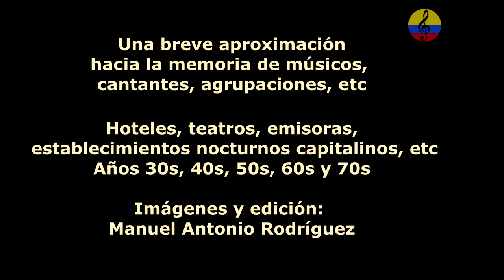Historia resumida de la música tropical en Bogotá, episodio Nro. 103, 2024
Imágenes de la entrevista que el maestro Leopoldo Antonio Rodríguez Ramírez, le concedió al investigador Manuel Antonio Rodríguez, en el mes  octubre del año 2024 en su residencia de la ciudad de Bogotá, Colombia, en compañía de  Rosni Portaccio Fontalvo. La charla giró en torno a las memorias musicales en la vida nocturna, las orquestas, los cantantes y músicos en la ciudad de Bogotá especialmente, sus memorias de las orquestas que dirigió como Los Glaxos, orquesta La Tremenda de Colombia y la orquesta La Fantástica, su paso por las orquestas de Lucho Bermúdez y la Tropibomba. Música colombiana, TROMPETISTA, NACIÓ EN LA POBLACIÓN DE MARIQUITA, TOLIMA EL 13 DE OCTUBRE DEL AÑO 1937. FUE DIRECTOR DE SUS ORQUESTAS EN EL SIGUIENTE ORDEN: ¨LOS GLAXOS¨, ¨LA TREMENDA DE COLOMBIA¨Y FINALMENTE ¨LA FANTÁSTICA¨. TODO ESTO COMENZÓ EN JUNIO DEL AÑO 1970. LA ORQUESTA DURÓ MÁS DE 30 AÑOS. FUE UNO DE LOS PRIMEROS MAESTROS EN ORGANIZAR UNA ORQUESTA SERIA PARA TODOS LOS EVENTOS SOCIALES DE BOGOTÁ. CON EL TIEMPO MUCHOS OTROS MAESTROS COPIARON LA ADMIRABLE IDEA DE ENSAYAR Y CONFORMAR UNA ORQUESTA CON MAESTROS LECTORES Y CONOCEDORES DEL OFICIO. FUE INTEGRANTE PRIMERO, DE LA BANDA DE LA POLICÍA NACIONAL, DESPUÉS DE LA BANDA SINFÓNICA NACIONAL HASTA PENSIONARSE. CON ESTA AGRUPACIÓN HIZO LA GRABACIÓN DE UN DISCO LARGA DURACIÓN DONDE SE DESTACAN UNOS SOLOS DE TROMPETA, HECHOS POR LEOPOLDO. TAMBIÉN INTEGRÓ LA ORQUESTA ¨LA TROPIBOMBA¨, LA DEL MAESTRO LUCHO BERMÚDEZ CON LA CUAL GRABÓ UN DISCO LARGA DURACIÓN. EL MAESTRO BERMÚDEZ SIEMPRE LO DESTACÓ COMO UN MAESTRO ESTUDIOSO Y SERIO CON SU TRABAJO Y CO LA ORQUESTA VIAJÓ POR MUCHO TIEMPO A MUCHAS CIUDADES DE COLOMBIA, MEDELLÍN, CALI, MANIZALES, CON SU ORQUESTA LA FANTÁSTICA FUE POR MUCHOS AÑOS EXCLUSIVO DEL TEATRO AL AIRE LIBRE DE LA MEDIA TORTA DE BOGOTÁ. CON ESTA ORQUESTA ACOMPAÑÓ A CELEBRIDADES ARTÍSTICA COMO: ROLANDO LA SERIE, LAS EMES, LA INDIA MELIYARÁ, PEDRITO RICO, JULIO CESAR ALZATE, ORLANDO CONTRERAS, OSCAR GOLDEN, MARIO GAREÑA, HENRY CASTRO, AL BALLET DE JAIME OROZCO, HENRY XV, EFRAÍN MARTÍNEZ, AMPARITO ESCOBAR, ALTERNÓ CON EL BALLET BERIOSKA DE RUSIA, SARITA MONTIEL,. LA ORQUESTA TAMBIÉN FUE EXCLUSIVA DEL CLUB DE LA FAC DE CHAPINERO, EL CARMEL CLUB, CASA ESPAÑA, CLUB EL RANCHO, FUE CONTRATADA PARA LAS FIESTAS DEL CLUB SANTA MARTA, CLUB CARTAGENA, CLUB BARRANQUILLA, CLUB CAMPESTRE DE CALI, CLUB DE CÚCUTA, CLUB DE NEIVA, ENTRE OTROS. UN BUEN NÚMERO DE MAESTROS INTEGRARON SU ORQUESTA: ADOLFO CASTRO, CHEO GUERRA, FILLO ARNEDO, CARLOS ARNEDO, JULIO ARNEDO Y TICO ARNEDO; OSAMENDI PIANISTA CUBANO, NACOR BARÓN, OLIMPO VERGARA, EMILIANO CUAO, EL GORDO JAIME RODRÍGUEZ, CADAVID, JOSÉ DOMINGO GUTIÉRREZ, MOZO, FLÓREZ, DEIFILIO, PEDRO AMEZQUITA, RAFA PARRA, ARÍSTIDES MORA, MARIO SUÁREZ, LUIS URRUTIA, EDELMI TRUJILLO, LOS HERMANOS SALCEDO, HUGO HURTADO, ANASTACIO SOMOZA, ROBERTO RAMÍREZ, LETTY SANTAMARÍA, ROSNI ROSENDO PORTACCIO FONTALVO, ENTRE OTROS. LA ORQUESTA LA FANTÁSTICA GRABÓ UN LP CON MÚSICA COLOMBIANA, ESPECIALMENTE DE LA COSTA ATLÁNTICA[ PORROS, CUMBIAS, FANDANGO, PASEOS, GAITAS, para el SELLO discográfico FONOBOSA